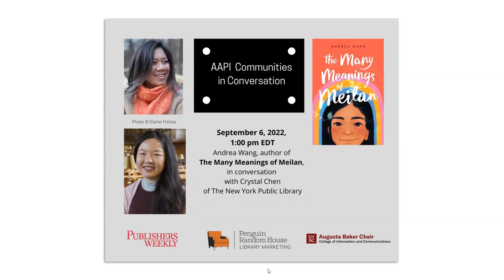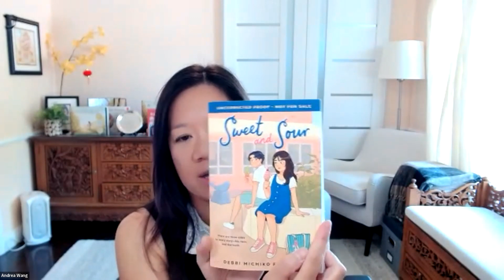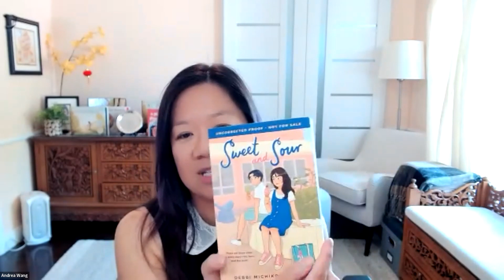AAPI Communities in Conversation with Author Andrea Wang, The Many Meanings of Meilan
Author Andrea Wang (The Many Meanings of Meilan) in conversation with librarian Crystal Chen